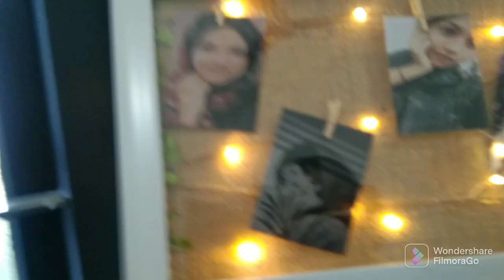Middle class bedroom makeover in low budget||Extreme Room makeover